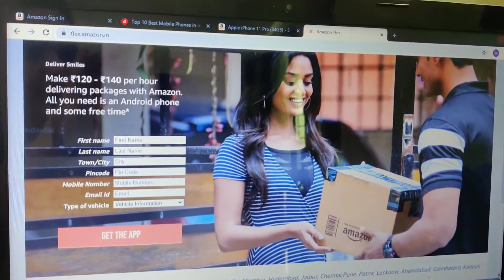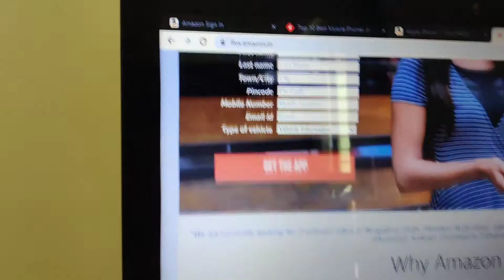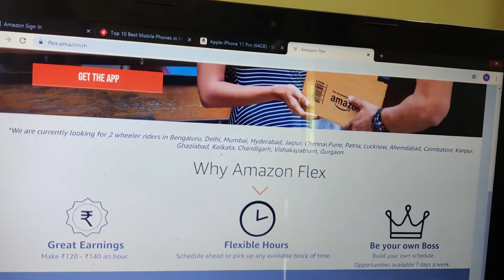Amazon jobs from Home|Amazon flex part time job|Registration process| Income|Work from home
Amazon jobs from Home|Amazon flex part time job|Registration process| Income|Amazon|Work from home|Amazon job apply online|Amazon job vacancy.